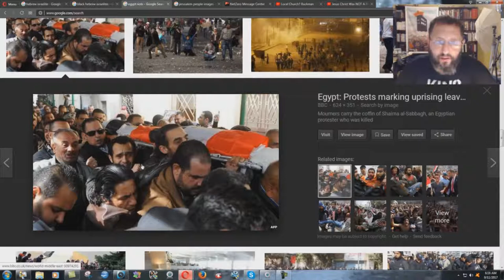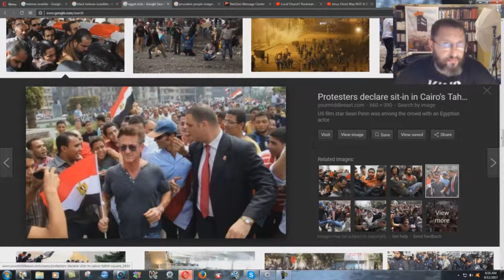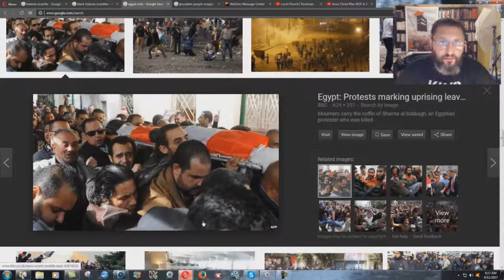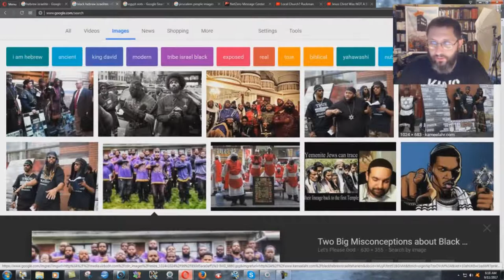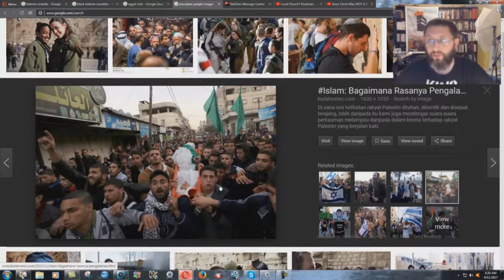Why Was Paul Compared To An Egyptian?